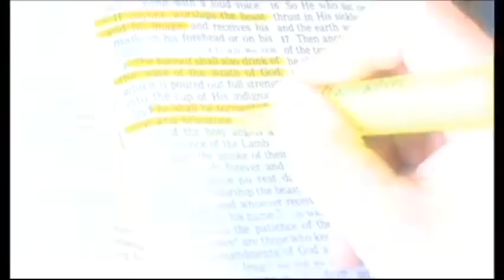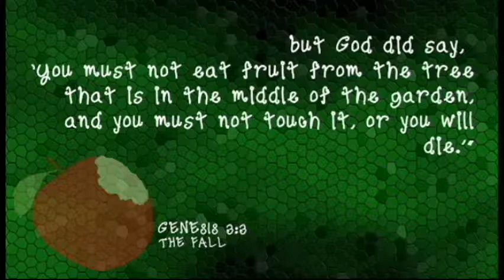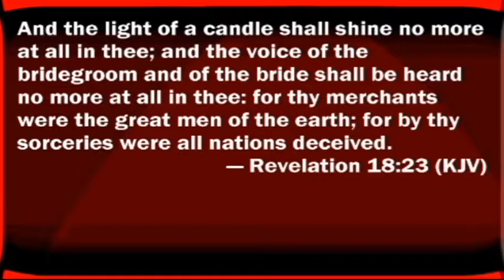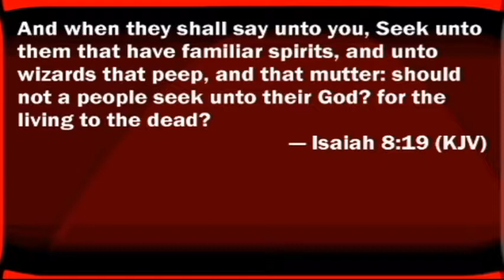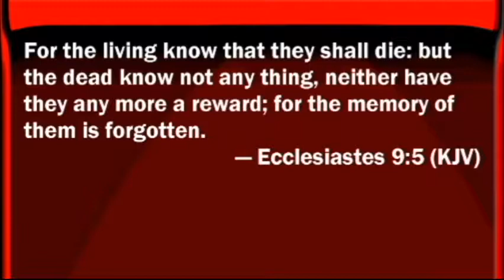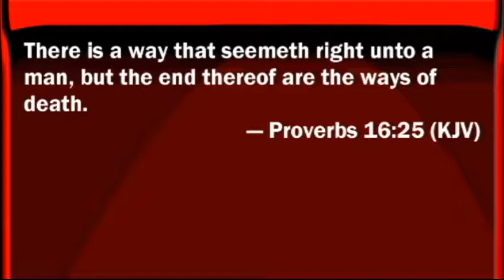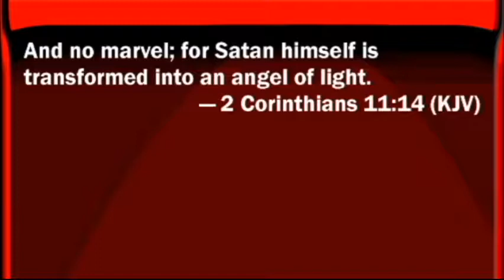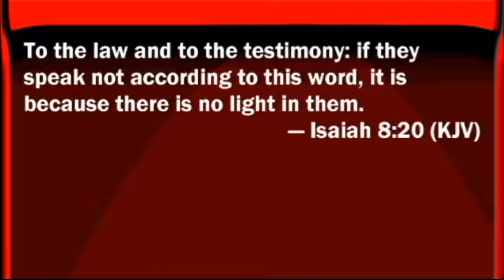Rev in Focus Aug 11 2019